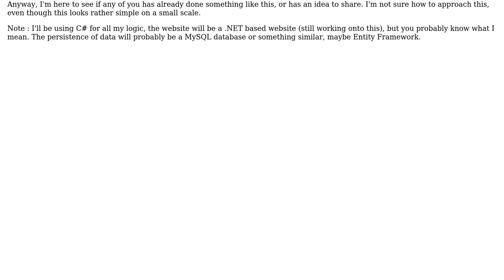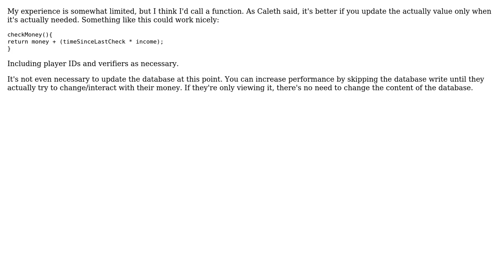Software Engineering: How to update a player's money count every second? (2 Solutions!!)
Software Engineering: How to update a player's money count every second?

With thanks & praise to God, and with thanks to the many people who have made this project possible! | Content (except music & images) licensed under CC BY-SA | Music | Images & others | With thanks to user Ucenna user Gil Sand user Caleth and the Stack Exchange Network Trademarks are property of their respective owners. You are responsible for your own actions.